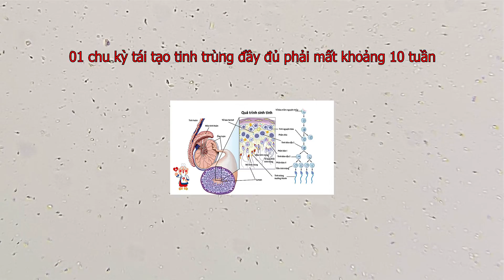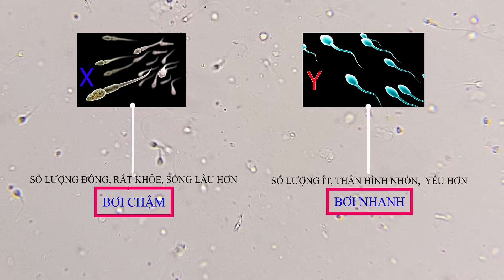Soi TINH TRÙNG Người Dưới Kính Hiển Vi | Kinh Hien Vi Channel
Xin chào các bạn đã đến với Kinh Hien Vi Channel!
vấn đề về sức khỏe sinh sản nam giới luôn được quan tâm. Nhất là trong những năm gần đây tỉ lệ vô sinh ngày càng gia tăng. Vậy đâu là một tinh trùng khỏe mạnh - đâu là một tinh trùng yếu. Xin mời quý vị và các bạn hãy xem video của mình nhé.
Video này mình sẽ dịch ra 10 thứ tiếng để tất cả mọi người đều xem được.
Từ khóa tìm kiếm YOUTUBE:
tinh-trùng
kính-hiển-vi
tinh-trùng-người
Kinh-Hien-Vi-Channel